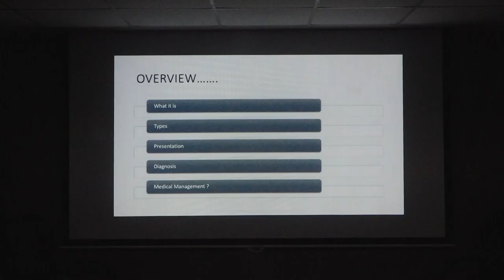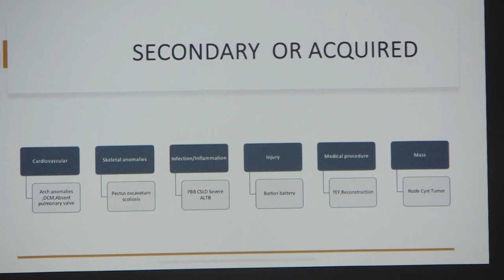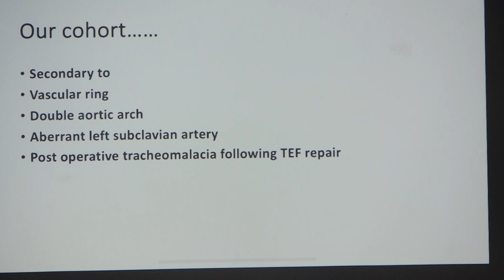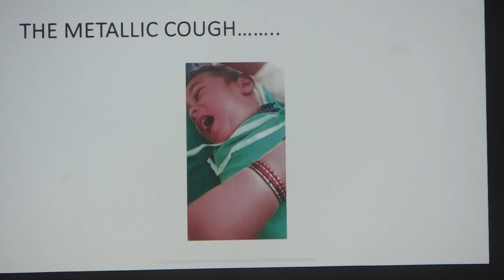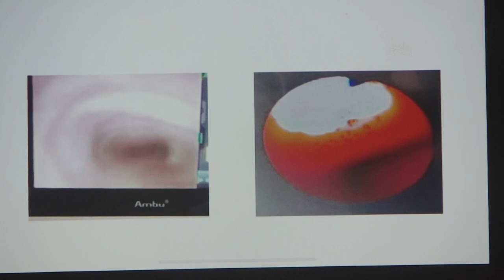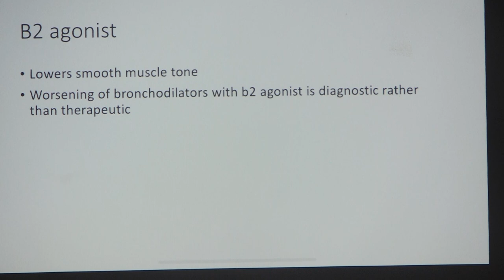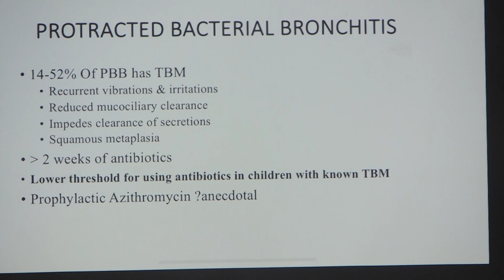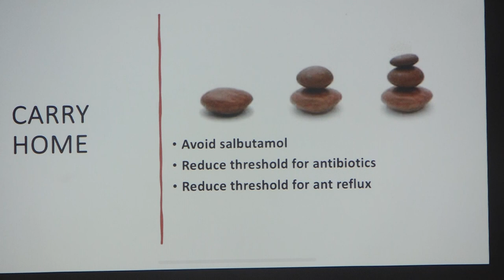3 Conservative Management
Presented By
 Dr. SARATH BALAJI